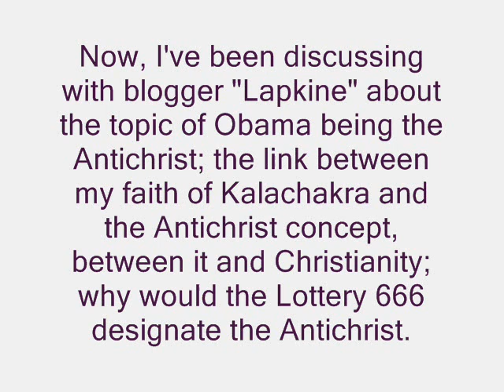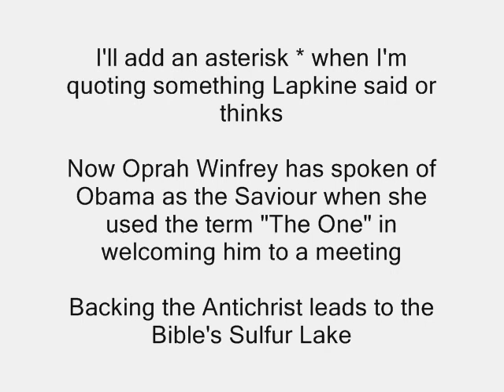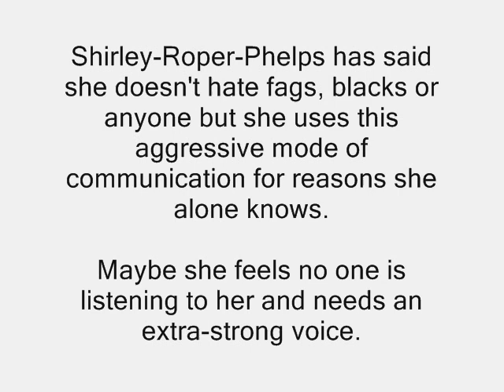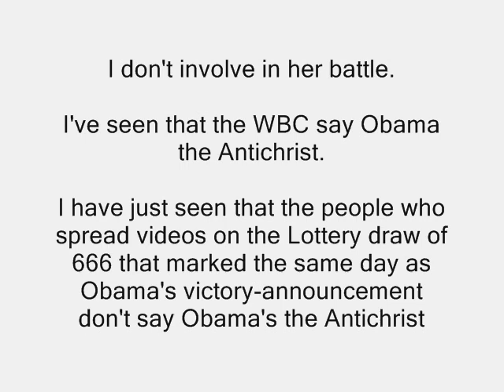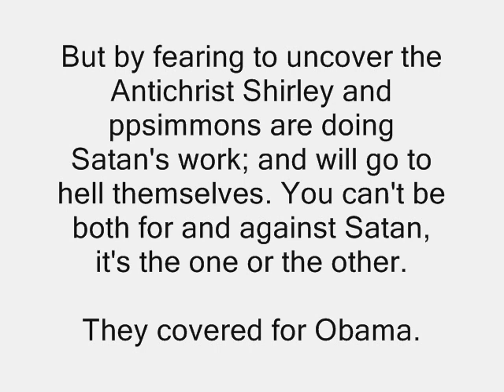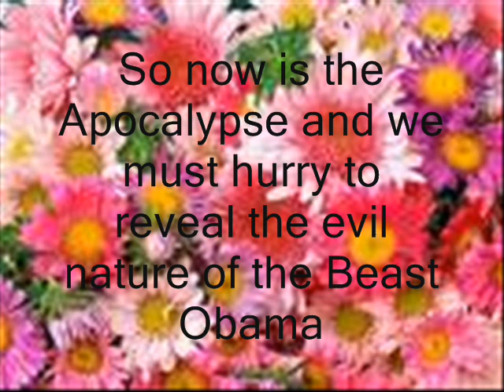OBAMA ANTICHRIST OPRAH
Answering blogger "Lapkine" about Antichrist Obama, Opray Winfrey...and the Westboro Baptist Church !

 Oprah better turn her sorry back on Obama Antichrist or else
She'll go burn in the lake of fire and sulfur of the Bible
the Antichrist Obama's revealed by the Lottery's 666.

 I've made 2 videos with the photos of the Lottery draw of 666 on the same day as Obama's victory in the newspaper:

I also made an article at B4IN about the photos about the Lottery 666 draw

Let's get the Antichrist ousted, arrested, tried and sentenced for High Treason ! Picket the White House with "Obama Antichrist !" signs.